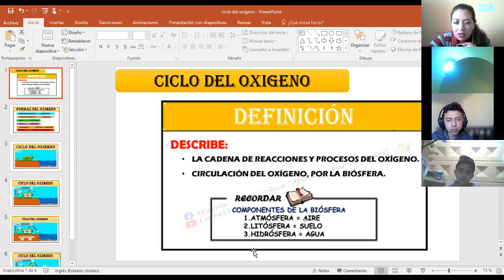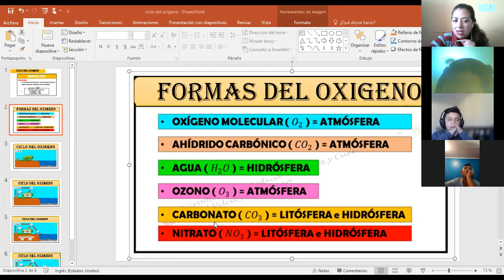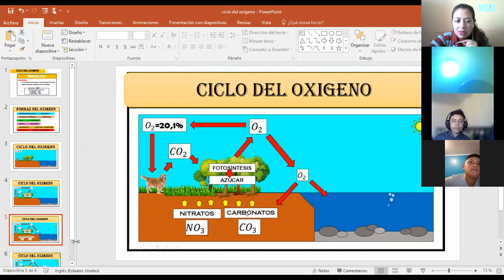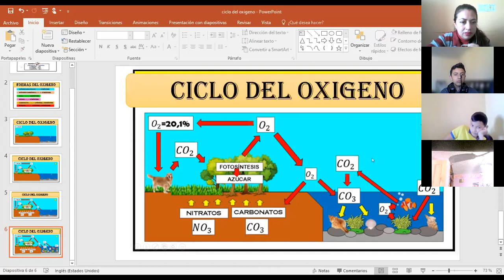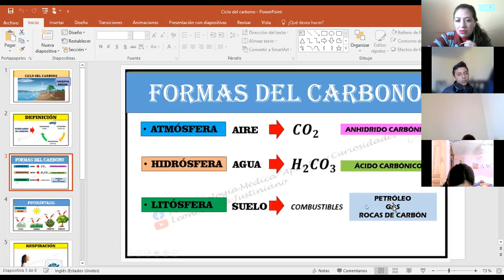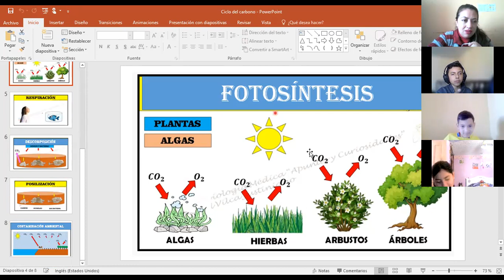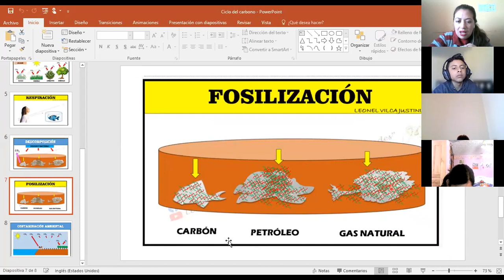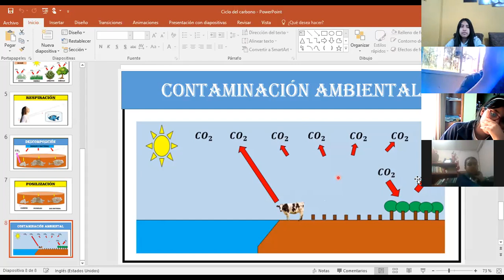8EGB BNATURALES JOHANNA 7ENE2022